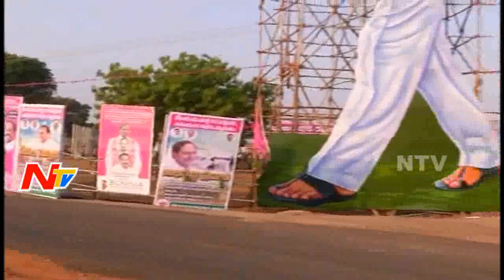TRS Party Plenary In Khammam Today | CM KCR Speech At 11 O'Clock | Live Updates | NTV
TRS Party Plenary In Khammam Today | CM KCR Speech At 11 O'Clock | Live Updates